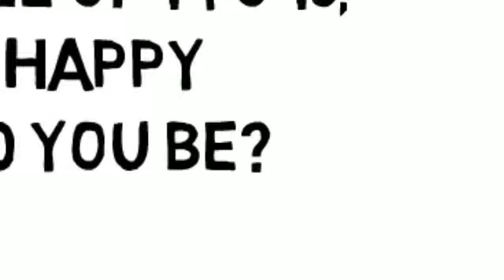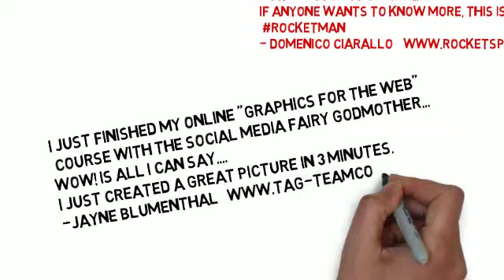Increase the WOW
Learn to create unique and fun graphics that GET YOU NOTICED!
(Webinar Promo)